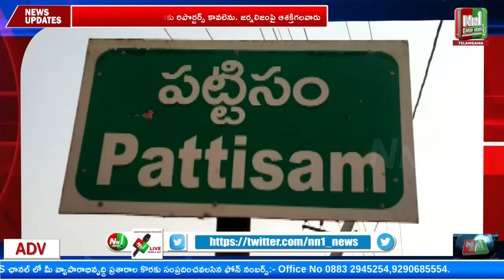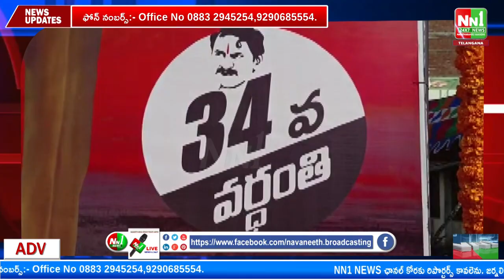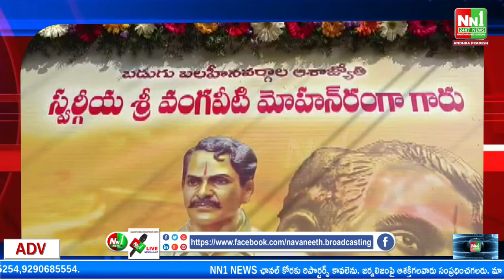26-12-2022 NN1NEWS Bulletin